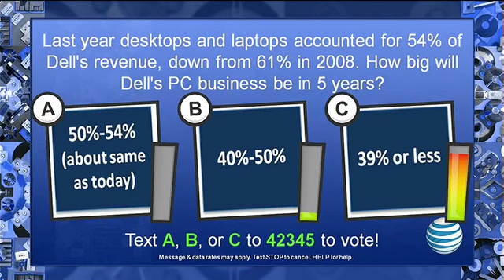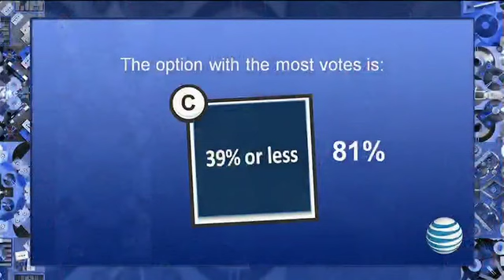Michael Dell addresses Dell's future | Fortune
Michael Dell, Chairman and CEO, Dell, was interviewed by Fortune's Andy Serwer at Brainstorm Tech in Aspen. They talked about the PC market, the enterprise, China, and Apple.